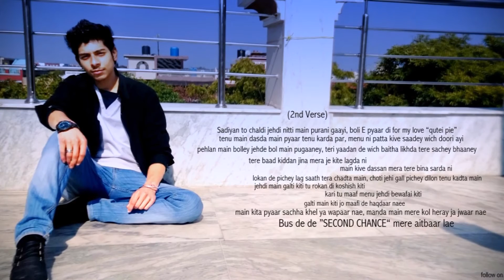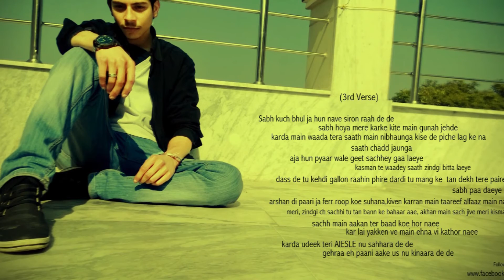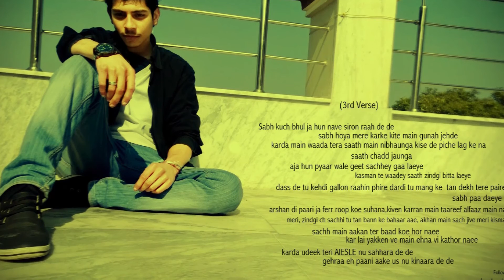AIESLE | APOLOGIZE | R E RECORDS | SUPER HIT SONG 2014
Track Name : Apologize
Singer/Rap : Aiesle
Lyrics : Aiesle
Music Director : Aiesle
Music Label : R E Records
Music Consultant & Digital Partner : Meshi Creations (P) Ltd

Lyrics

Tu Dehri Kaato Layi A Jaana
Naa Mar Mitt Gaaye Parwana
Tu Shama Meri Zindgi Jo Tere Naal Gujari  Tu Baby Girl Tu Bhul Na Jaana
Main Har Pal Yaad Kra O Sonne Pal Tu Maine Duja Mokka De Jaana

Pyaar Di Razza De Vich Rabb Di Awaaz
Menu De De Duja Maouka Naeo Chaddunga Main Sath
Mere Pyaar Ch Kami Na Ik Wari Tu Yakeen Kar,
Duniya Nu Chadd Di Ik Waari Bus Hammi Bharr
Main Sachhey Dilo Karda Hain Pyaar Tenu Sohni ,
Yakeen Naeo Tenu Jithey Marzi Azmali Menu
Bolan Di Likhi Hoe Tippani ,
Main Han Galiyan Da Raja Te Tu Parriyan Di Rani
Maine Sikhya Na Darke Pyaar Wich Ladna , "Fir "
Choti Ji Gall Piche K Kahto Tu Wigadi Menu Dasde Main Kehdi Gallan
Rabb  Ne Menu Ohdi Changi Ji Sazza Diti
Chadd Tu Sara Kuch Mainu Tu Pannah De De
Mangan Main Maali Maine Kite Jo Gunah De De

Sadiyan To Chaldi Jehdi Nitti Main Purani Gaayi,
Boli E Pyaar Di For My Love "Qutei Pie"
Tenu main Dasda Main Pyaar Tenu Karda Par,
Menu Ni Patta Kive Saadey Wich Doori Ayi
Pehlan  Main Boley Jehde Bol Main Pugaaney ,
Teri Yaadan De Wich Baitha Likhda Tere  Sachey Bhaaney
Tere Baad Kiddan Jina Mera Je Kite Lagda Ni
Main Kive Dassan Mere Tere Bina Sarda Ni
Lokan De Pichey Lag Saath Tera Chadta Main,
Choti Jehi Gall Pichey Dilon Tenu Kadta Main
Kari Tu Maaf Menu Jehdi Bewafai Kiti
Galti Main Kiti Jo Maafi  De Haqdaar Naee
Main Kita Pyaar Sachha Khel Ya Wapaar Nae ,
Manda Main Mere Koi Heray Ja Jwaar Nae
Bus De De " Second Chance" Mere Aitbaar Lae

Sabh Kuch Bhul Ja Hun Siron Raah De De
Sabh Hoya Mere Karke Kite Main Gunah Jehde
Karde Main Waade Tera Saath Main Nibhaunga Kise De Piche Lag Ke  Na
Saath Chadd Jaunga
Aja Hun Pyaar Wale Geet Sachhey Gaa  Laeye
Kasman Te Waadey Saath Zindgi Bitta Laeye
Dass De Tu Kehdi Gallon Raahin  Phire Dardi Tu Mang Ke Tan Dekh Tere Paire
Sabh Paa Daeye
Arshan Di Paari Je Ferr Roop Koe Suhana ,
Kiven Karran Main Taareef Alfaaz Main Na
Meri Zindgi Ch Sachhi Tu Tan Bann Ke Bahaar Aae,
Akhan Main Sach Jive Meri Kis
Sachh Main Aakan Ter Baad Koe Hor Naee
Har Lai Yaaken Ve Main Ehna Vi Kathor  Naee
Karda Udeek Teri Aiesle Nu Sahhara De De
Gehraa Eh Panni Aake Uss  Nu  Kinaara De De